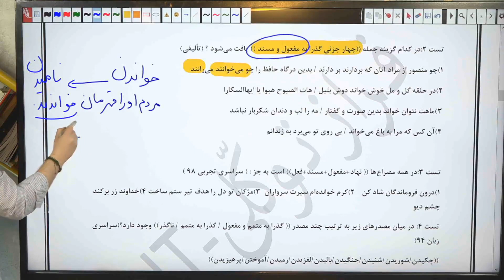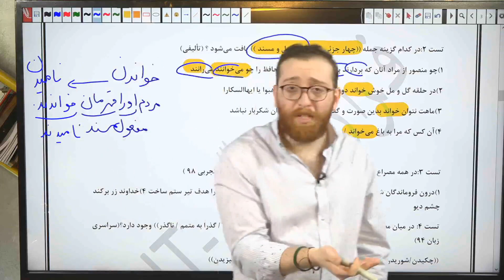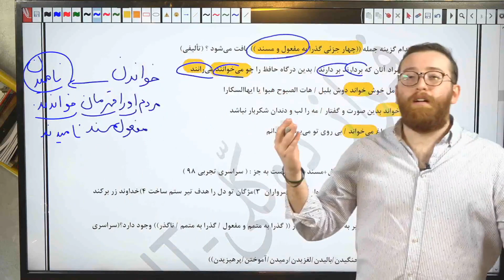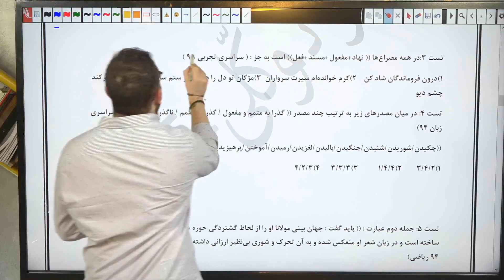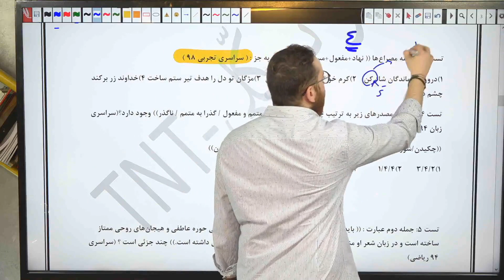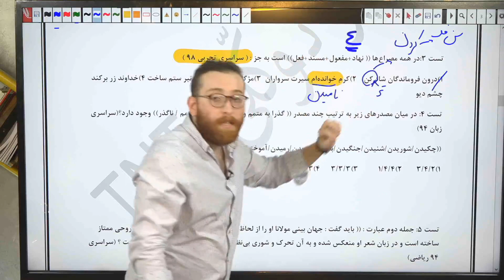684 more lesson you need to know about patient education